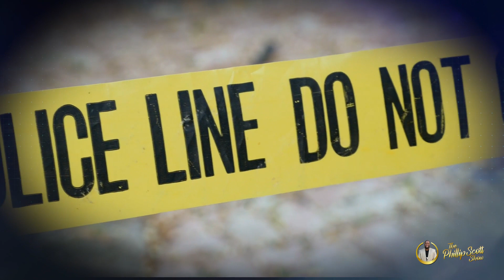Uncle Phil - Brothas Warning Sistas About Pookie & Ray Ray IS Protection But Many Reject It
Nieces & Nephews, Many get on social media claiming the Brothas don't protect the Sistas. That's a bold-faced lie, Brothas made many videos and even in your personal life told you to avoid Pookie & Ray Ray. Many learn the hard way then act like they weren't warned.